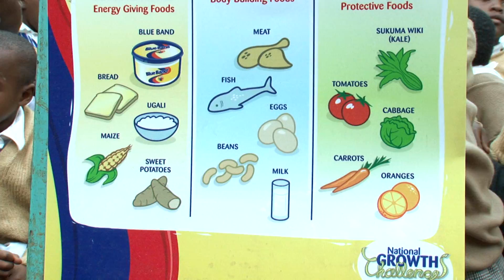BLUEBAND TVC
BlueBand 1